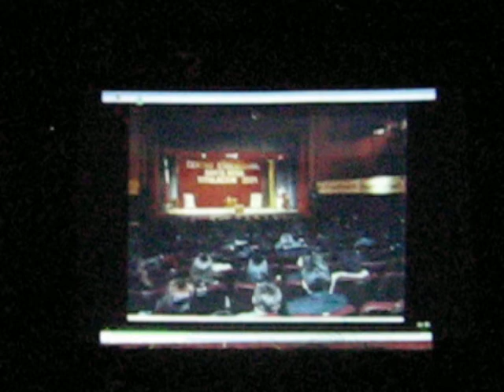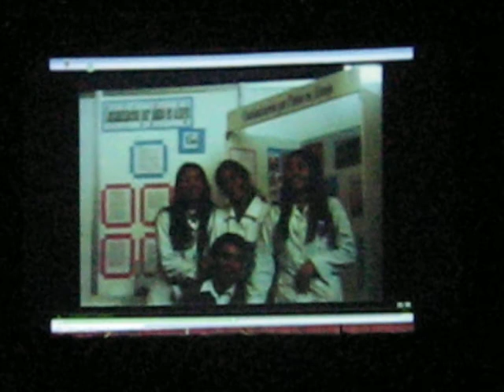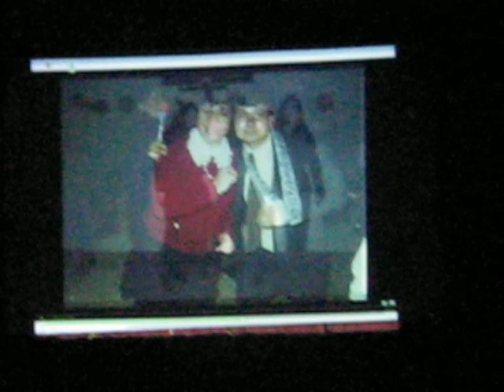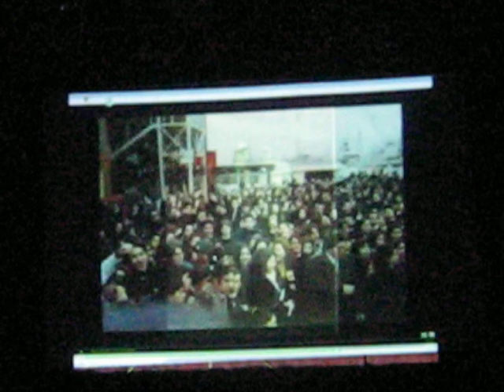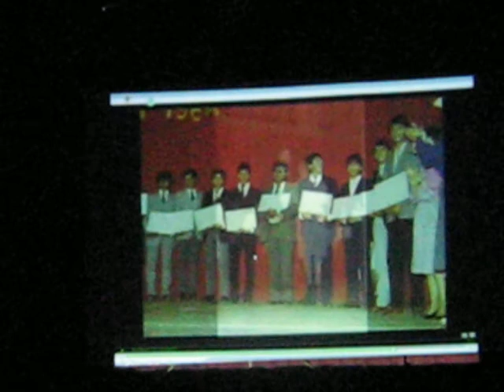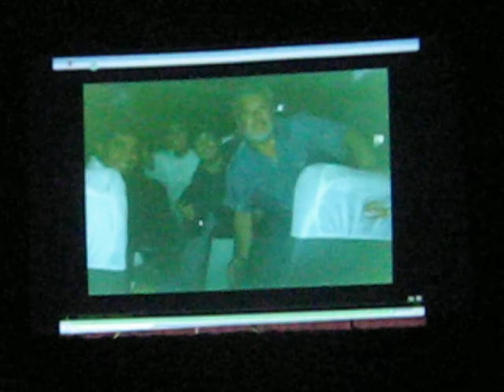Encuentro Ex Alumnos Centro Ed. Santa Rosa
Gente